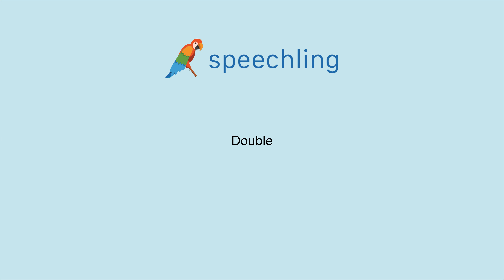How to say "Double"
Male Voice:
Double

Female Voice:
Double